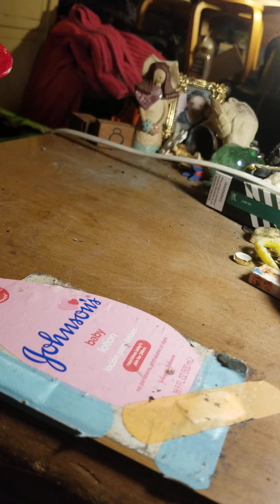Jesus Statue Jump